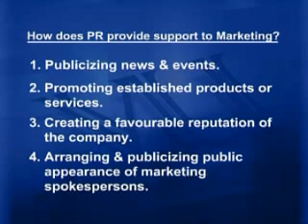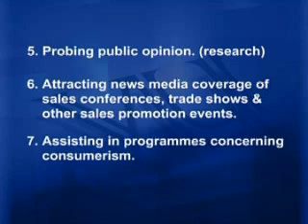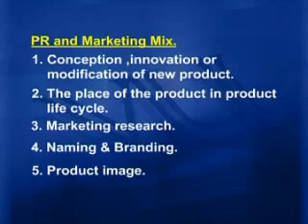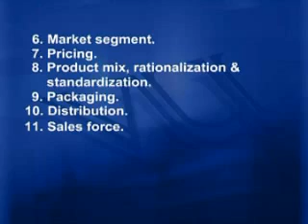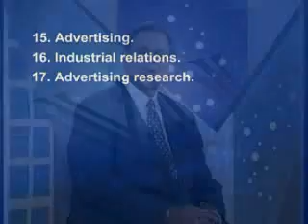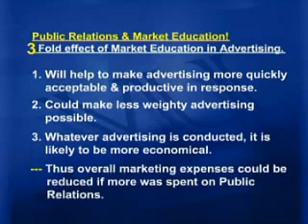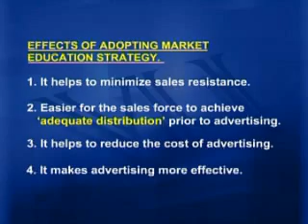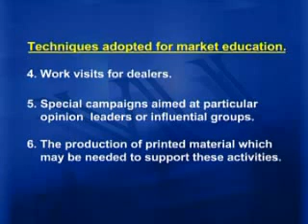MCM401_Lecture17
MCM401 Public Relations